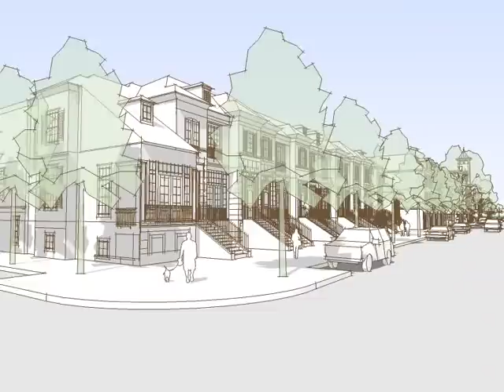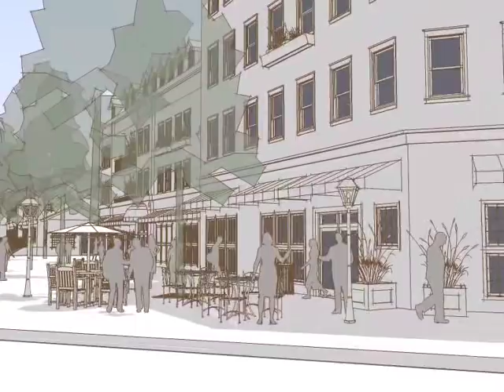Villebois Flyover, Wilsonville Oregon